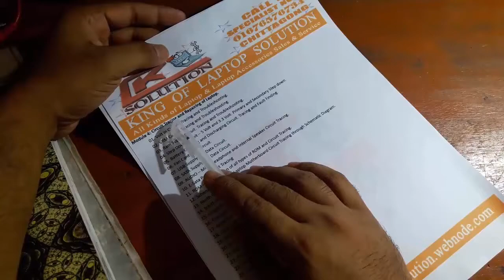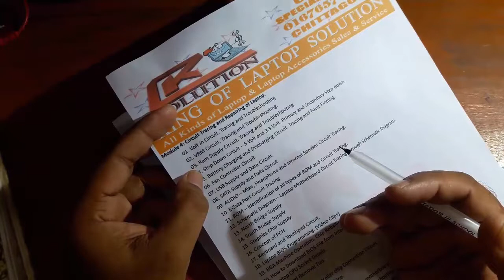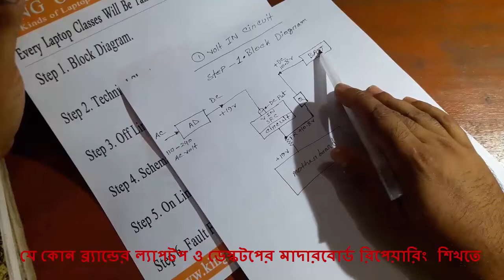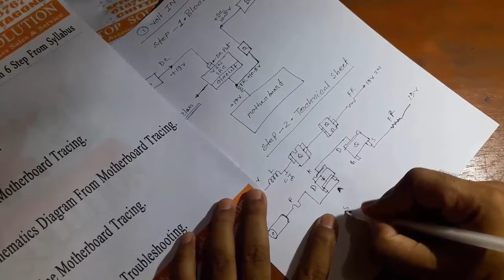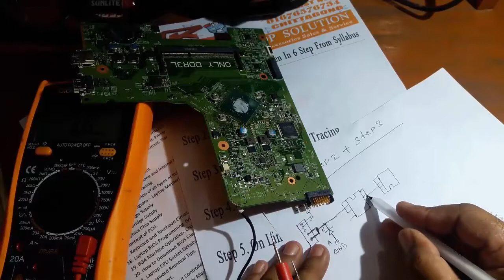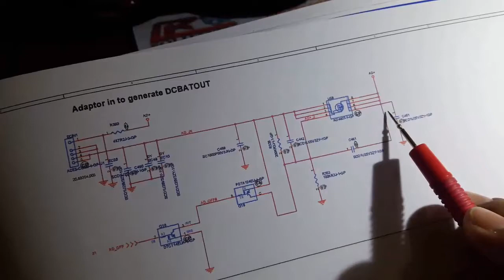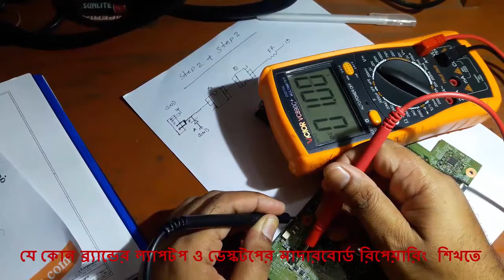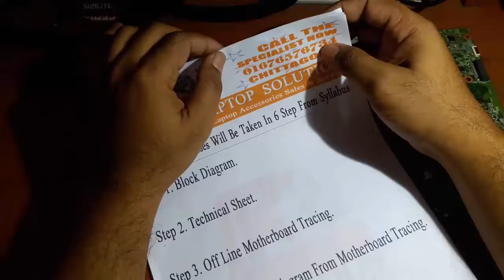Easy Way to Learn Laptop Motherboard Chip Level Repair Bangla Tutorial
”আমাদের সব গুলো ভিডিও এক সাথে দেখুন”.

আমাদের Twitter ভিডিও দেখুন.
আমাদের Google+ ভিডিও দেখুন.
আমাদের ফেইসবুক পেইজের ঠিকানা.
আমাদের ওয়েব পেইজের ঠিকানা.
আমাদের মোবাইল নাম্বার.